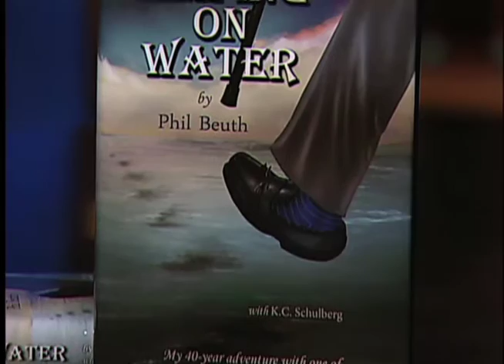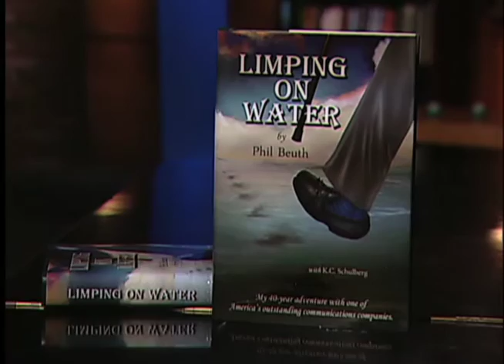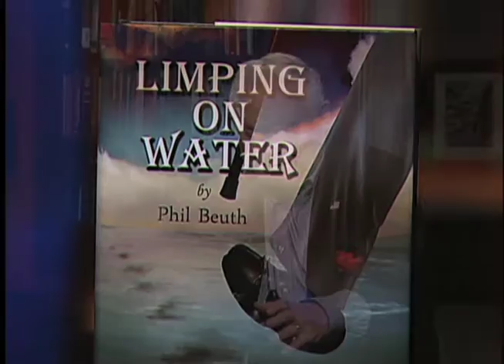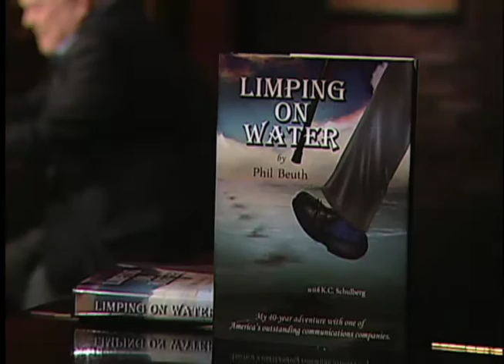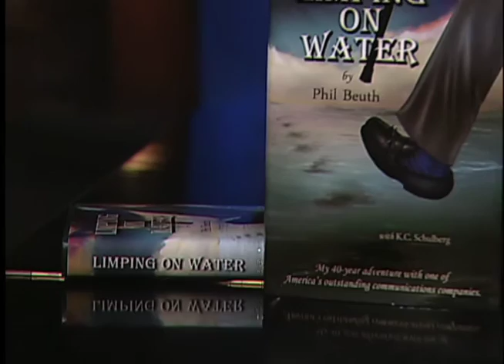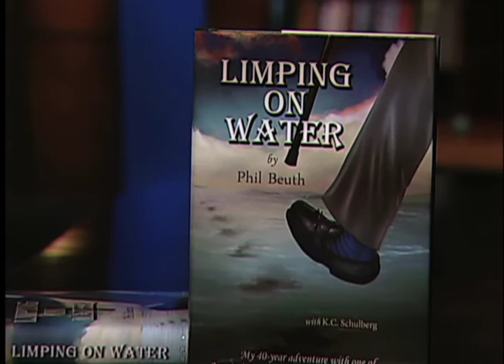Phil Beuth on Between the Lines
FULL EPISODE! Host Barry Kibrick sits down with an influential network TV executive,  Phil Beuth, to talk about his book "Limping on water" and discuss how an individual and a company can succeed when the main focus is integrity.